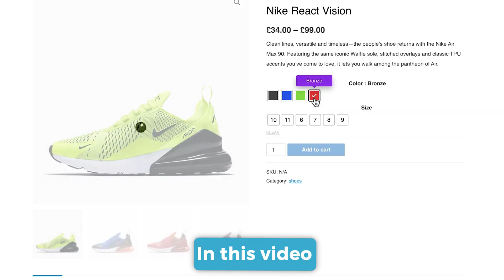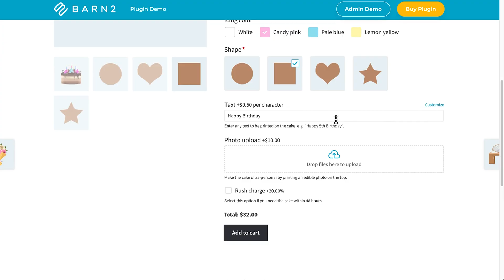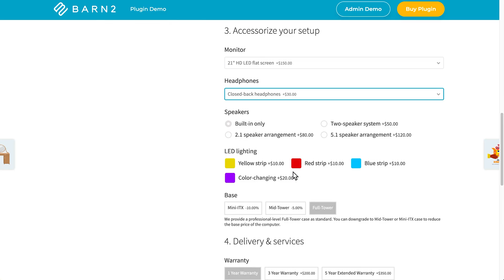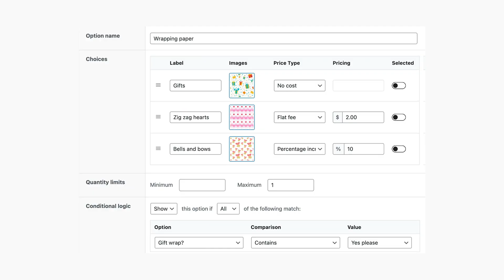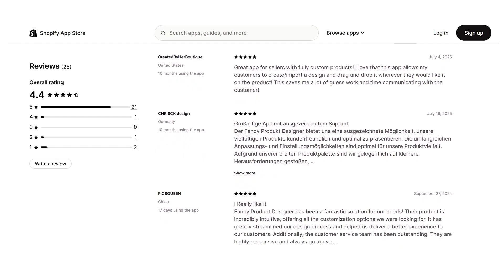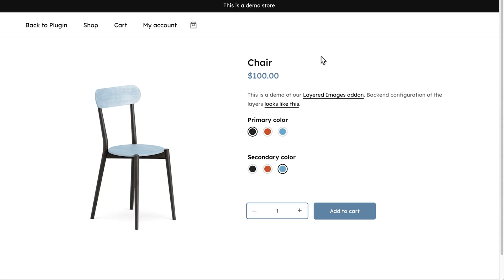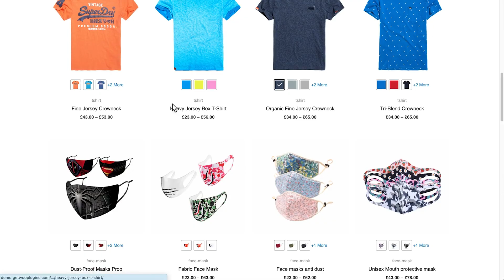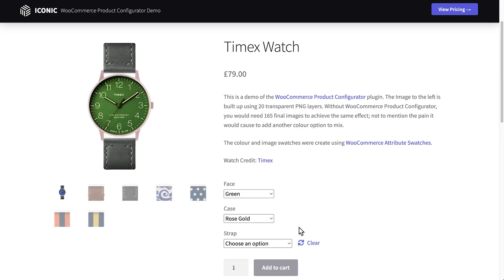Comparing The 7 Best WooCommerce Product Designer Plugins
Here’s an updated list of the top 7 WooCommerce product designer plugins for creating customized products (including some free options).

3. Product Designer for WooCommerce WordPress
4. Advanced Product Fields for WooCommerce
5. Variation Swatches for WooCommerce

They go by many names, from product designer plugins, to add ons, options, swatches, and product customizers. But no matter what you call them, these plugins exist to give more possibilities to buyers, which ultimately leads to more sales for you (if done right, of course!). Examples include print on demand and made to order items.

The video provides a comprehensive look at the best WooCommerce customization plugins. Such as custom apparel designer pages that let anyone design their own products. Whether you need tools for customers to design products or just want to give them more options, this video covers the 8 best plugins to empower your customers to customize their orders.

❓ Need help or have a question?  You can speak with our incredible support team

Barn2 is the company behind a suite of professional WordPress and WooCommerce plugins. Expertly developed and supported by our friendly team, the plugins serve as solutions to a wide range of problems and enhancements to your WordPress site or WooCommerce store.

Video Chapters:
0:00 What is a WooCommerce designer plugin?
0:59 Plugin 1
5:02 Plugin 2
5:57 Plugin 3
7:01 Plugin 4
8:15 Plugin 5
9:14 Plugin 6
9:49 Plugin 7
10:30 Final tips